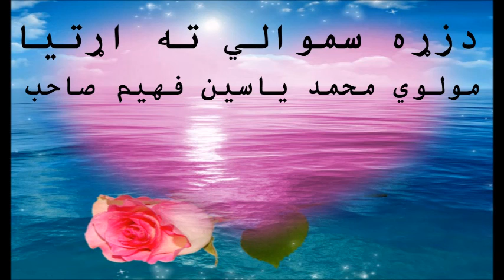دزړه سموالي ته اړتيا Mohammad Yasin fahim, Pashto Islami bayan